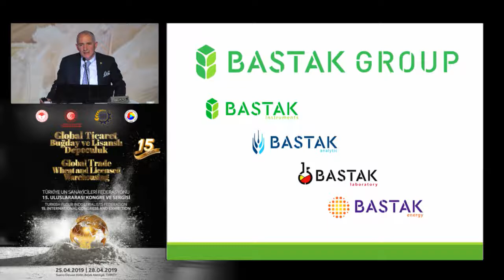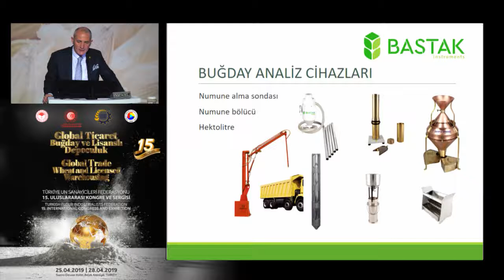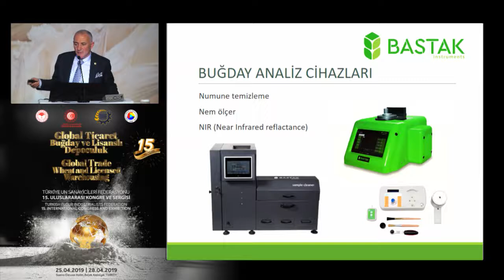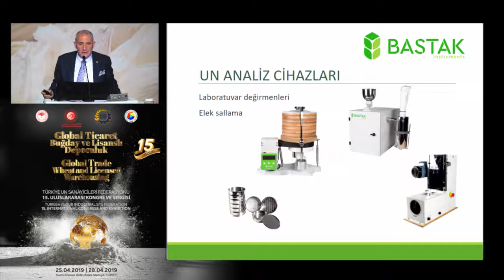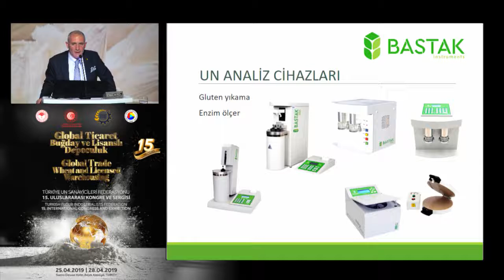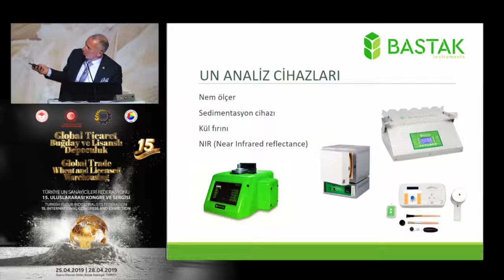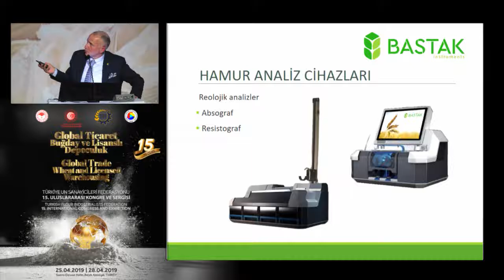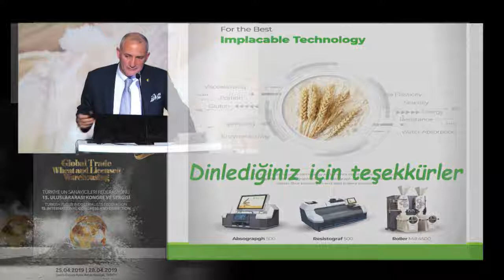International Association of Operative Millers (IAOM) Workshop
Bastak gave a presentation during TUSAF 15th International Congress and Expo24th-25th April 2019-Sueno Deluxe Hotel, Antalya.
and it was also the launching of the Absograoh 500 and Resistograph 500